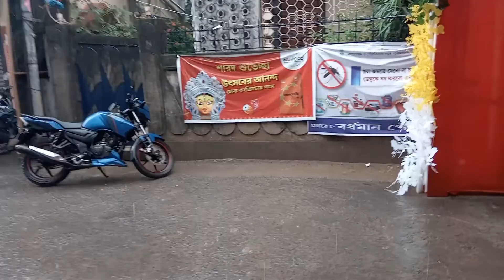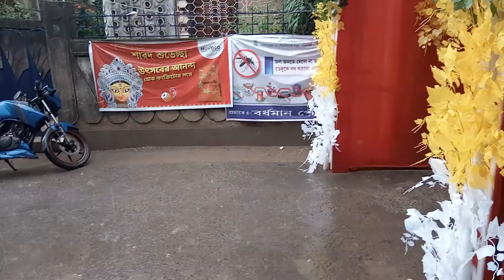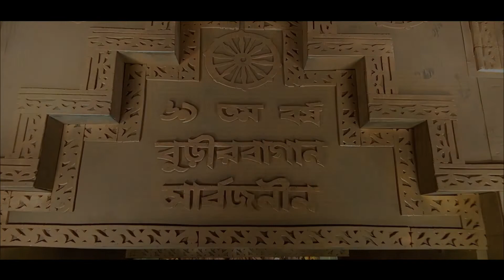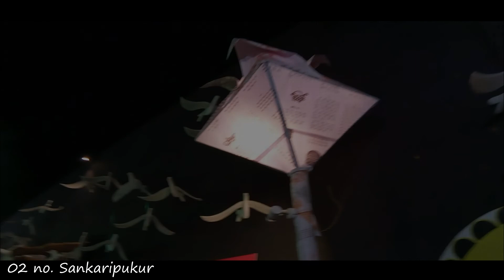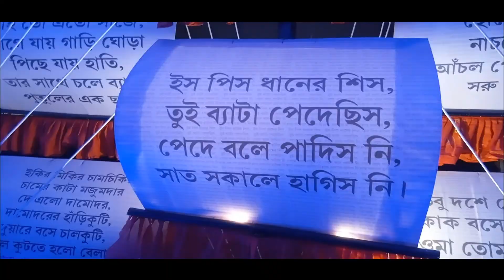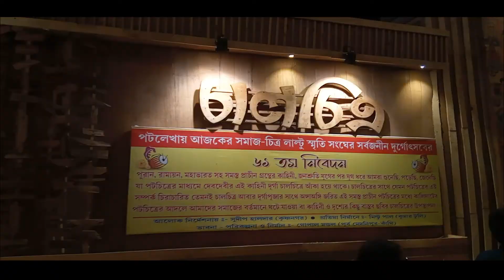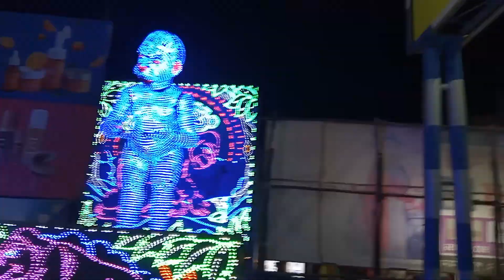Top 3 Durga Puja Pandal Burdwan | 2022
Durga Puja, also known as Durgotsava or Sharodotsava, is an annual Hindu festival originating in the Indian subcontinent which reveres and pays homage to the Hindu goddess Durga and is also celebrated because of Durga's victory over Mahishasur.